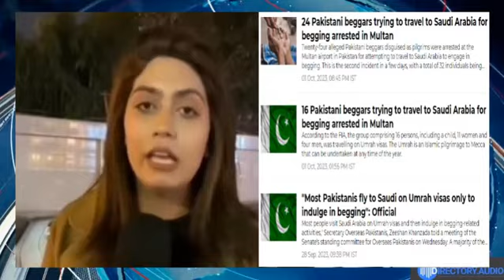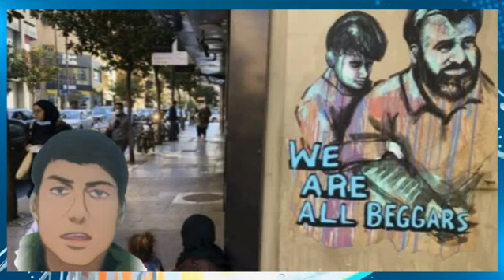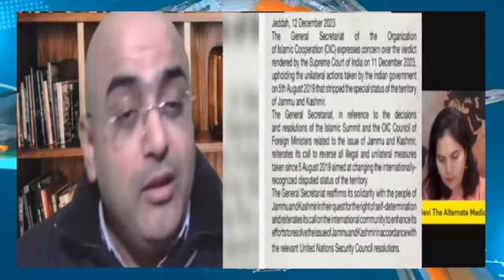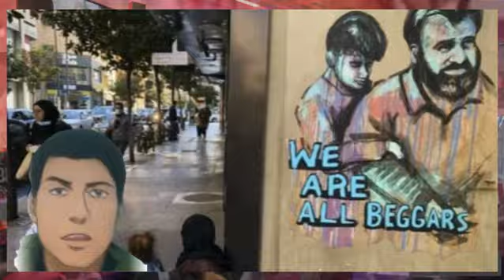Pak media shocked Modi ने OIC को भी पेल दिया Pakistani called international bhikhari in UK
While Pakistan has tried to garner support against India on these issues, its effort has fallen flat on its face with majority of the countries terming it India's internal matter.